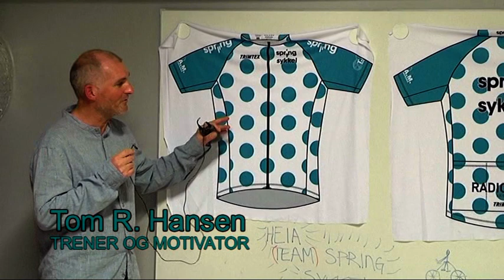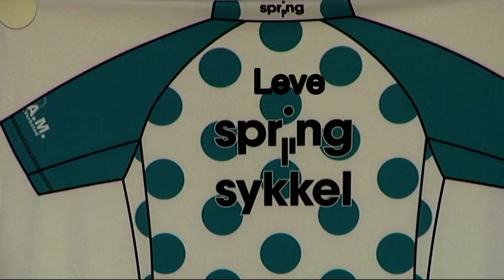Nye SPRING SYKKEL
Vi gleder oss til ny sykkeldrakt